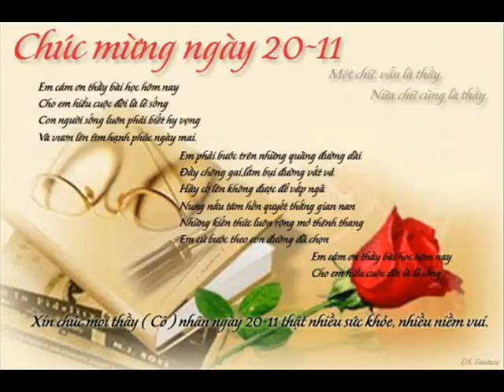ID 0977584195 40